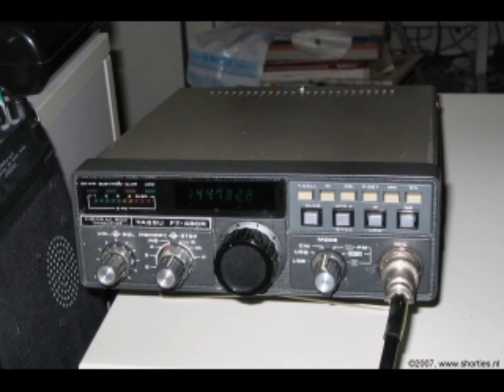Daily Minutes 23 oktober 2019 – NL door VN berispt – de cloud – privacy – QRP – antennetuners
Daily Minutes 23 oktober 2019 – Nederland door VN berispt – cloud computing – privacy – QRP werken – antennetuners

Meer Daily Minutes Podcast op en iedere avond 19.00 uur op